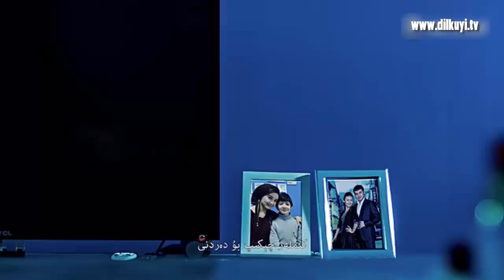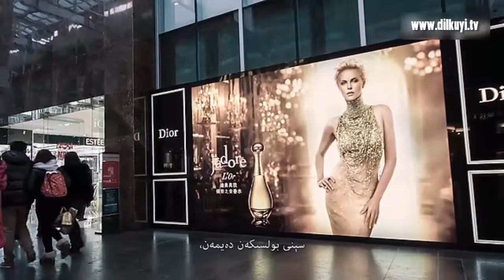Kapazdiki Kux | THE SONG (2015) - Official Trailer | Uygur Şarkı | Uyghur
Uygur Şarkı